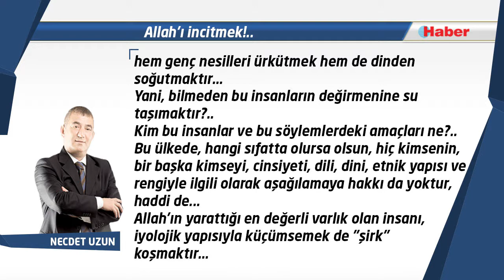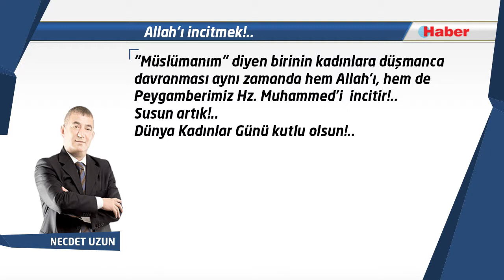NECDET UZUN YAZDI: Allah’ı incitmek!..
Kadın olmak, sadece doğurganlık vasfına sahip olmak değil; merhamet, nezaket, nefaset ve letafet tohumlarını serpiştirdiği toplumun, huzur ve barış içinde kardeşçe yaşama özlemini geleceğe umutla taşımaktır...

Kadın, "anadır"; çektiği bunca meşakkatle "sabır taşı"dır...

Ancak, buna rağmen birileri çıkıp kadınlara aşağılayıcı  ifadeler kullanmaktan geri kalmamaktadır…..

Hele de son dönemde saçma sözleriyle gündeme gelen malum ilahiyatçı, “Kadınlar dayak yiyorlarsa şükretsinler" diye buyuruyor…

Yani bu zavallı, kendi anası, bacısı hatta kızına dayak yerken, “Şükredin” diyor….

Din adına böylesine saçmalıklarla ahkam kesenler; dünya insanlığının manevi şuurdaki önderi Hz. Muhammed'in kadınlara verdiği değerden de bihaberdir...

Yüce peygamberimiz bir hadisinde, “Onlara yediğinizden yedirin, giydiğinizden giydirin, onları dövmeyin, onlara çirkin demeyin, fenâ söz söylemeyin!” demiyor mu?..

Devam edelim...

"Mü'minlerin iman bakımından en kâmil olanı; ahlâkı güzel olan ve âilesine nâzik davranandır."

Allah'ın elçisi ne diyor; ilahiyatçı olduğu iddia edilen zavallı ne?..

Yeri gelmişken söylemem gerek...

6 yaşındaki kız çocuğunun evlendirilebileceğini söyleyen bu kişinin fetvalarına,  ilahiyatçılar başta olmak üzere toplumun her kesiminden tepkiler var…

Ancak, burada “çuvaldızı kendimize batırmak” gerektiğini de düşünüyorum...

Bu zavallının saçmalıklarını medyaya taşımak, hem genç nesilleri ürkütmek hem de dinden soğutmaktır...

Yani, bilmeden bu insanların değirmenine su taşımaktır?..

Kim bu insanlar ve bu söylemlerdeki amaçları ne?..

Bu ülkede, hangi sıfatta olursa olsun, hiç kimsenin, bir başka kimseyi, cinsiyeti, dili, dini, etnik yapısı ve rengiyle ilgili olarak aşağılamaya hakkı da yoktur, haddi de...

Allah'ın yarattığı en değerli varlık olan insanı, biyolojik yapısıyla küçümsemek de "şirk" koşmaktır...

"Müslümanım" diyen birinin kadınlara düşmanca davranması aynı zamanda hem Allah’ı, hem de Peygamberimiz Hz. Muhammed'i  incitir!..

Susun artık!..

Dünya Kadınlar Günü kutlu olsun!..